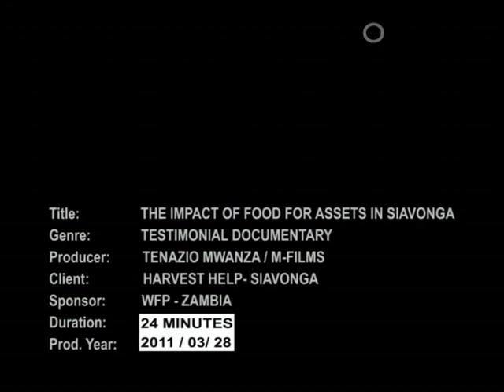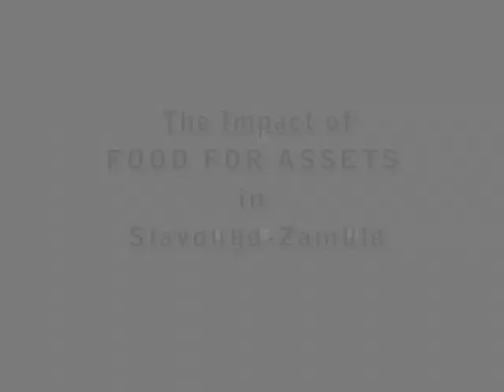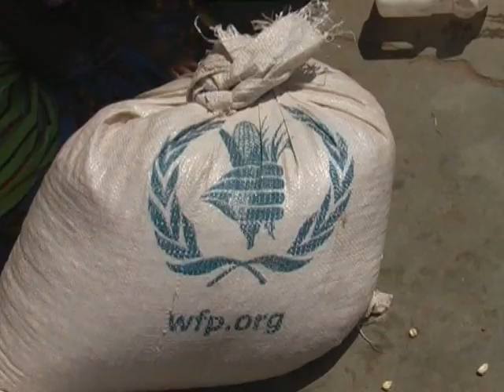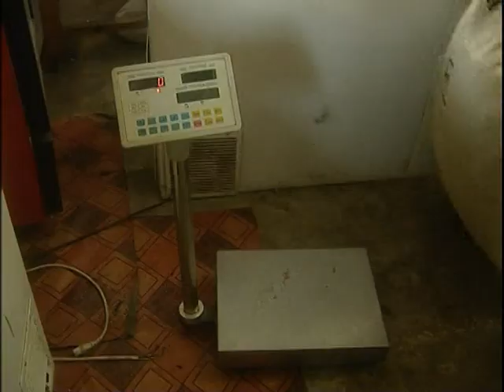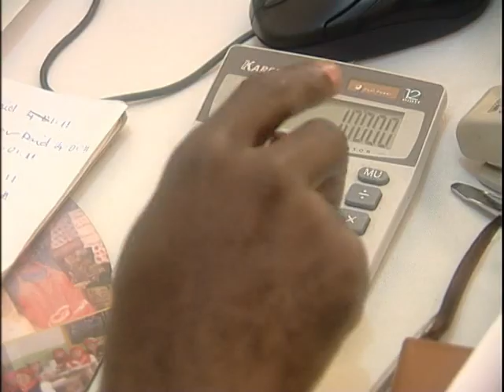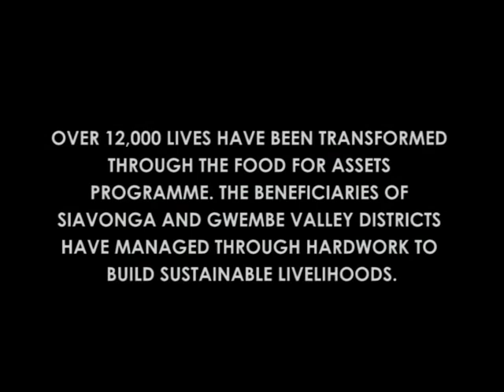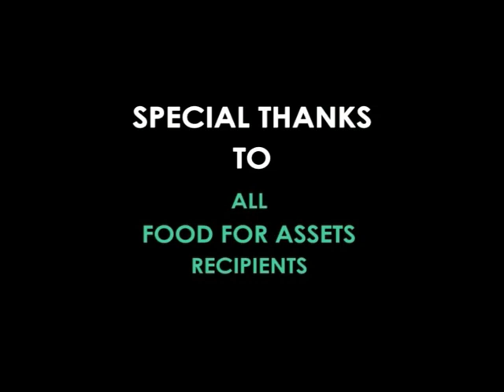16 FOOD FOR ASSETS FUNDED BY UN WFP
a UN WFP nutrition and food asset promotion funded programme for vulnerable people of Siavonga and Gwembe valley districts aimed at empowering the local people to take stock and produce their own food for sustainable livilihood and food security.
Produced by Tenazio Mwanza of M-films Prod.